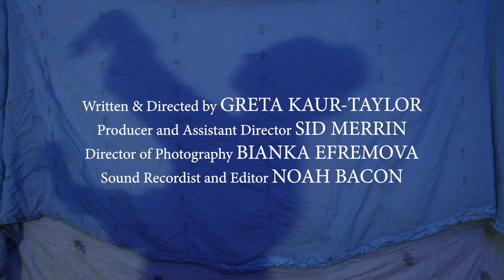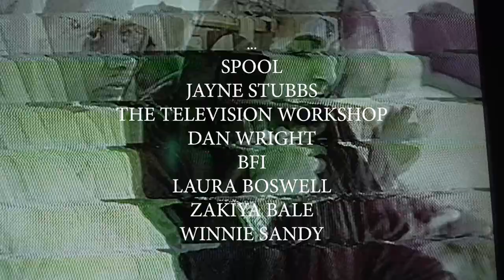WHERE ARE YOU REALLY FROM? - BFI Film Academy 2021 - Broadway Cinema, Nottingham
Where Are You Really From? was produced at the height of the pandemic during which participants, actors, speakers and staff never met in-person and each film was shot and edited entirely remotely.

Starring: Safia Oakley-Green and Sophia Decaro
Writer, Director and Production Design: Greta Kaur-Taylor
Director of Photography: Bianka Efremova
Lighting and Camera: Safia Oakley-Green and Sophia Decaro
Assistant Director and Producer: Sid Merrin
Sound and Editor: Noah Bacon
Tutor: Roger Knott-Fayle
Course Manager: Ella Townsend

As a course provider for the BFI Film Academy UK Network Programme for the past ten years, Broadway has helped talented young people from every background take their first step into a career in the film industry.

After developing their practical knowledge and skills through training led by award-winning experienced professionals working across all roles in the film industry, course participants team up to make short films that are premiered at a special gala screening with a public Q&A at Broadway.

Successful alumni stories include paid traineeships on major feature film productions, including: Solo: A Star Wars Story, Fantastic Beasts: The Crimes of Grindelwald, Bond 25: No Time To Die, and Star Wars: The Rise of Skywalker.